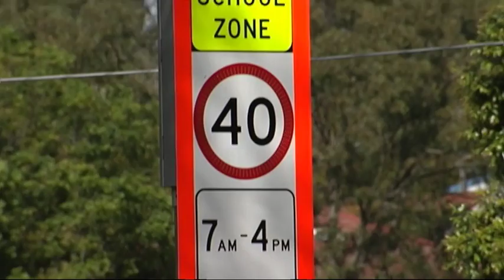Changes to school speed zones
The RACQ is warning drivers to be aware of major changes to some school speed zones. The 40 kilometres per hour speed limit may be in force all day long.